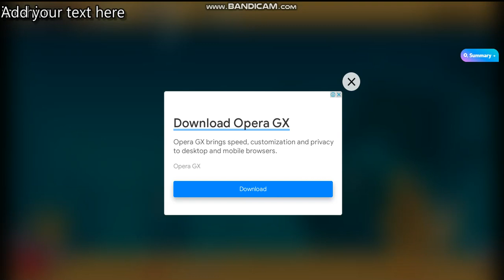fish eat get big very intresting game